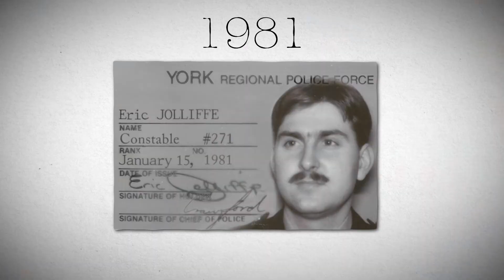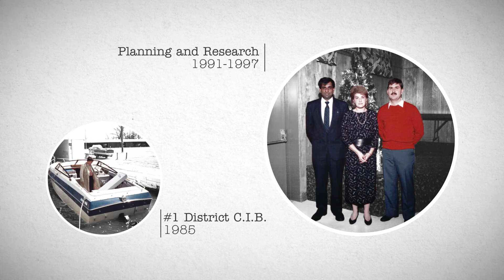Chief Jolliffe Retirement